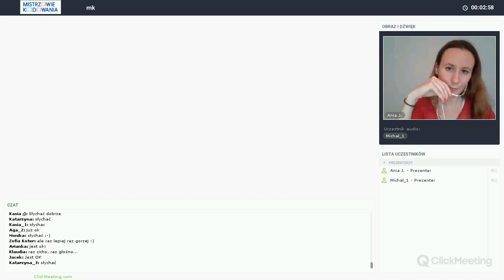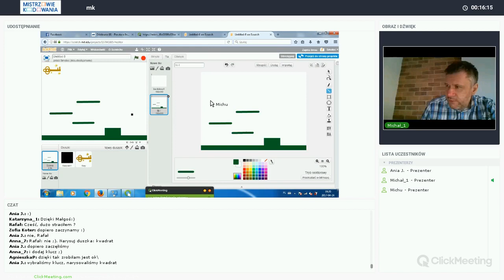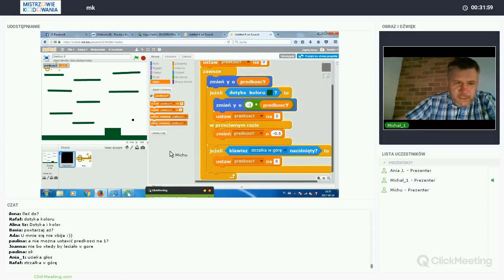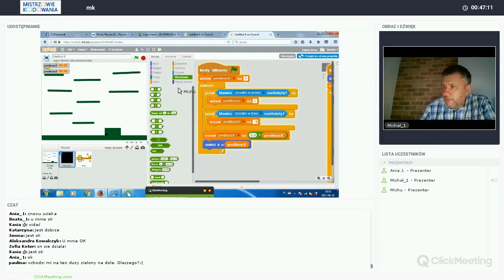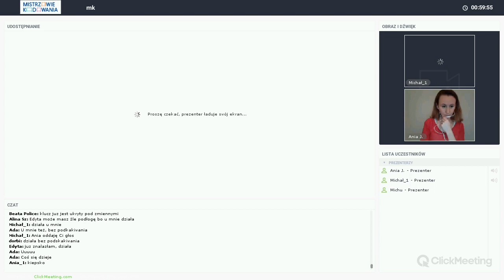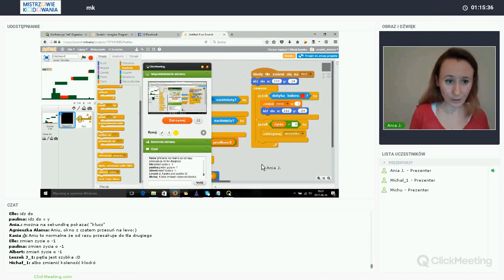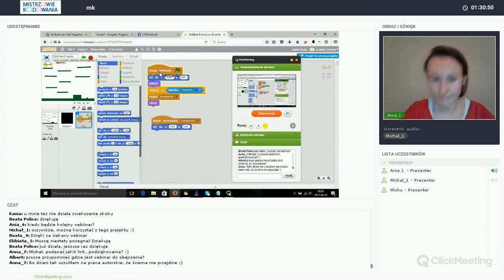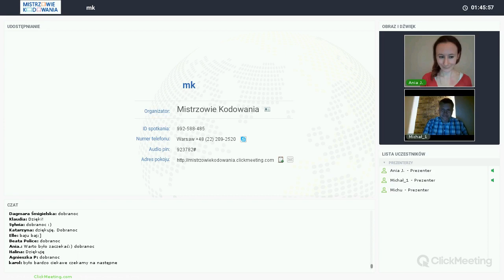Scratch platformówki - cz.1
Pierwsza część webinarium poświęconego tworzeniu w Scratchu gier platformowych.